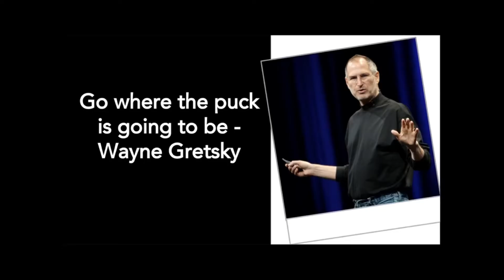What if? - Apple Teacher Professional Learning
What if professional learning was personal and relevant?
What if the iPad was an effective learning- inspiring tool?

for more details